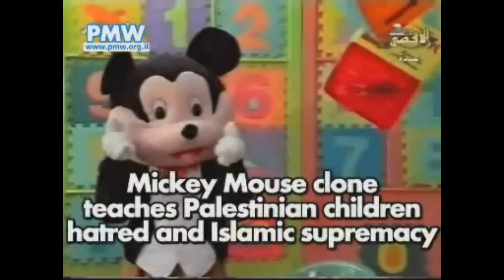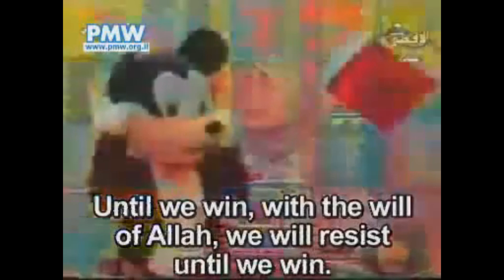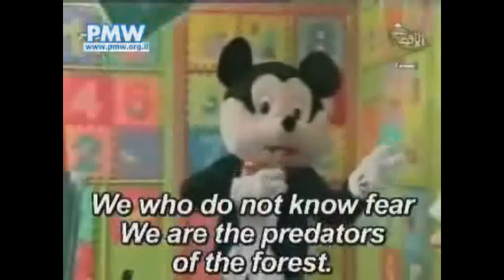Islamic Television: A Muslim, 'Mickey Mouse' teaches Islamic Supremacism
This video informs people about children's programs in Islamic countries, e.g., a Muslim, 'Mickey Mouse' clone promotes Islamic supremacism.